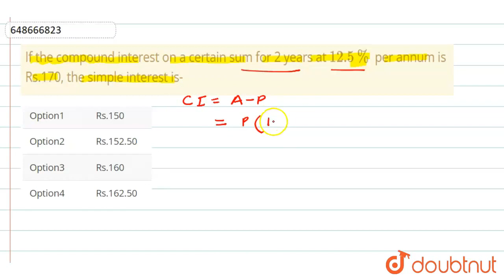If the compound interest on a certain sum for 2 years at 12.5% per annum is Rs.170, the simple i...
If the compound interest on a certain sum for 2 years at 12.5% per annum is Rs.170, the simple interest is-
Class: 14
Subject: MATHS
Chapter: COMPOUND INTEREST
Board:GOVT

👉 Have Any Query? Ask Us.